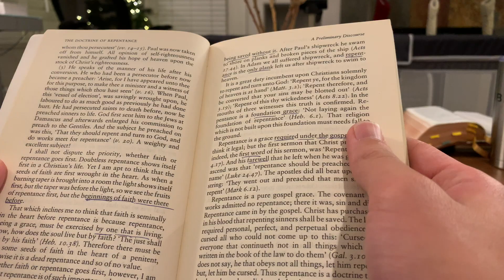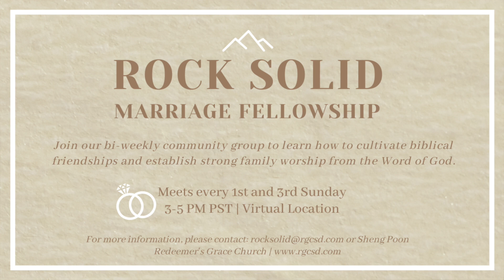How Sheng and Joanna Spend a Monday Night | Christian Marriage Advice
People hear the word "Monday" and they are instantly filled with dread. Not at our household! God calls us to worship Him, every day and every moment with all of our being (not just on Sundays)! This is how we live out Romans 12:1-2 even on our Mondays. We hope it encourages you and gives you ideas for how you can be living sacrifices for God in your marriage!

***Rock Solid Virtual Marriage Fellowship***
Come join our Rock Solid Virtual Marriage Fellowship! We are currently learning about biblical communication as well as parenting principles. We meet virtually every 1st and 3rd Sunday @ 3pm-5pm PST.